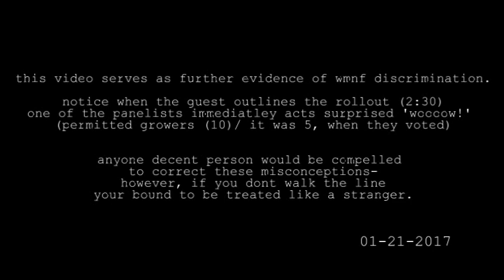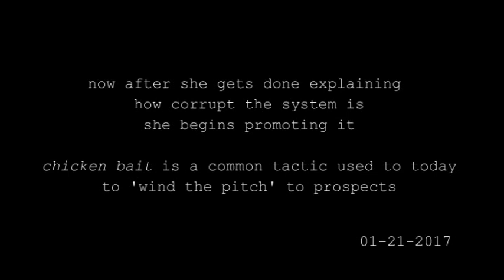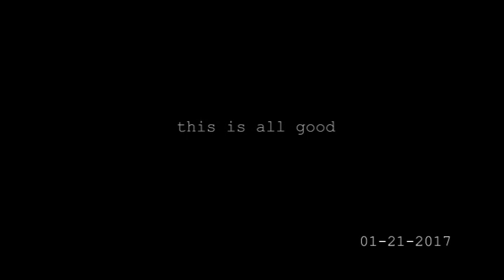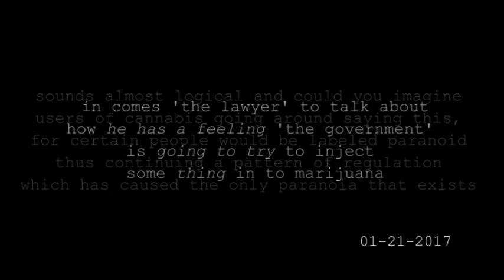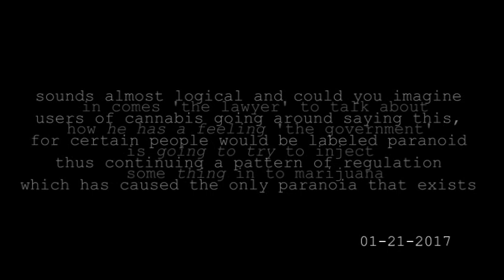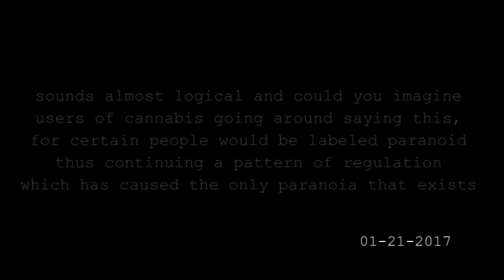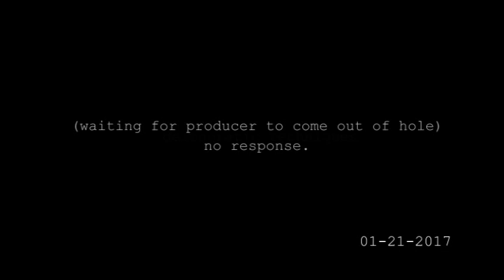airwave discrimination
people believe these programs allow freedom of speech
yet the fact is that they allow controlled information
only to build mere perception of fairness
RasreapsRasrevoltsRarsebirth